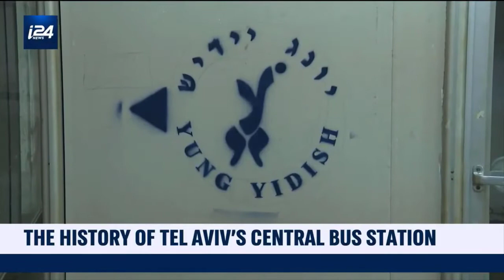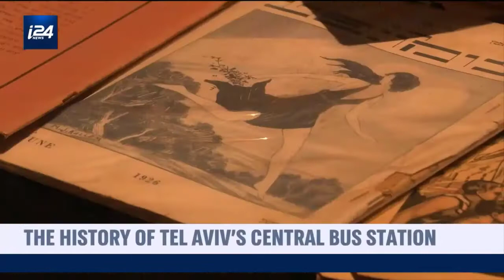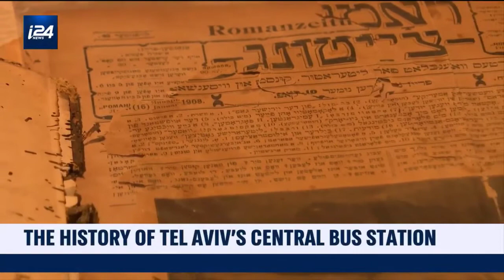zumztiz 2022 09 11 Mendy Cahan interview